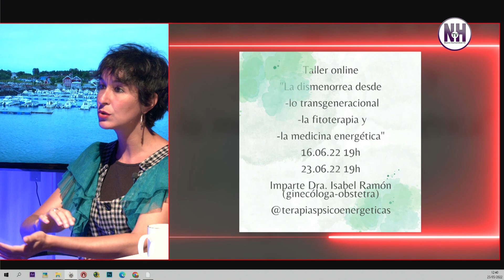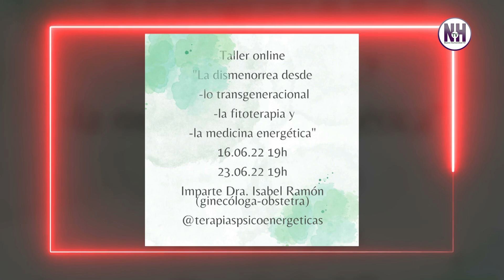✨ LOS TRAUMAS ANTES DE NACER, con Isabel Ramón - en Nueva Humanidad TV ✨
✨ Isabel Ramón, ginecóloga-obstetra, que percibe al ser humano en todas sus esferas: espiritual, emocional, mental y corporal.

Tras un intenso y largo período de crecimiento personal y espiritual se formó en diversas materias, con la psicotraumatología (el tratamiento del trauma psicológico) como elemento central:

​​· EMDR (Eye Movement Desensitization and Reprocessing)

· Terapia de Sistemas de familia interna (IFS)

· Psicología Transpersonal

· Chamanismo y plantas medicinales (en el Amazonas peruano)

· Psicogenealogía

· Técnicas energéticas como el Péndulo Hebreo, las Flores de Bach y el Reiki

· Psicología Humanista Integrativa

En esta entrevista, Isabel Ramón trata el tema del Trauma Intrauterino, y nos explica cómo se siente el embrión, feto o bebé en el vientre materno y los traumas que puede adquirir a través de las emociones de la madre. Isabel puede ayudar a descubrir este tipo de trauma y encontrar cómo sanarlo.